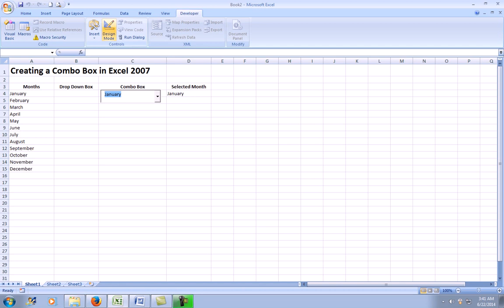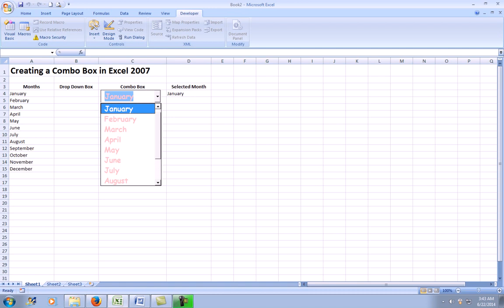Creating a Combo Box in Excel 2007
We used Combo Box for making multiple choices of any items such as employee name, events,  date, months, products, and more or enter one's value in a list. A drop down list is not the same as the combo box. It is more compact than the regular list box. There are two types of Combo Box in Excel, the Form Control and the ActiveX Control.